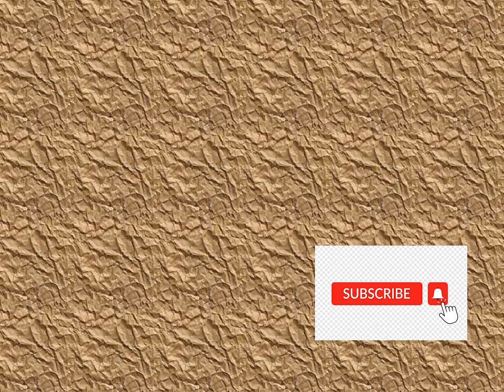ALL 7 + !!! RED+ YELLOW+ PINK + PURPLE + BLUE +GREEN + ORANGE IN THE MIRROR ( FNF ANIMATION)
For young children I present an interesting book about the adventures of a chicken who got lost in the forest in paper and electronic formats BEST PHOTOS OF EPISODES OF THE GAME " MARVEL VS CAPCOM INFINITE "